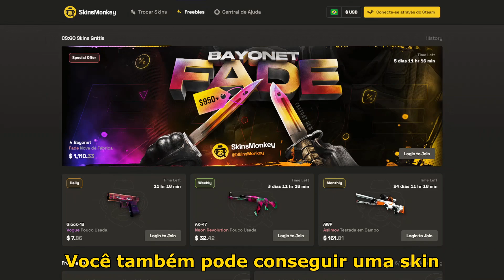Quando o Brasil era o país mais temido no CS:GO - MOMENTOS mais MARCANTES da SK e LG em 2016 e 2017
Troque sua skin e ganhe 5$ bônus ou deposite para ganhar 35% bônus

Edição/Gravação: @yasukecs
Roteiro: @yasukecs

Nesse vídeo foram separados os melhores momentos dos times brasileiros da SK e LG no CS:GO, em 2016 e 2017 o Brasil chegou no topo do mundo e era o país mais temido do cenário de cs mundial. Vários países já foram destaques no CSGO como Suécia, Dinamarca entre outros. Mas Fallen, Fer, coldzera, taco, fnx, felps e boltz foram os primeiros a alcançar o top 1 sendo brasileiros. Eles mudaram todo o cenário profissional aqui no brasil e até hoje são inspiração para novos talentos. Mesmo depois de muitos deles ainda atuam pela Imperial, 00nation, Fluxo, mas o mais importante é o legado.